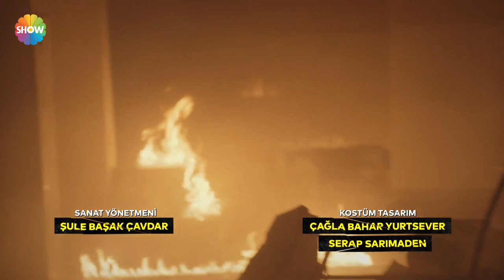Haşmet Ali Rıza'yı durduruyor | Arıza 8. Bölüm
Arıza 8. Bölüm Özeti: Ali Rıza, Ferit ve Hasan’ın yardımlarıyla moloz yığınlarının arasından çıkar, kendine gelir. Artık bir an önce yapmak istediği şey Burak’ı öldürmektir ama Haşmet buna mani olur. Çünkü artık çok daha büyük bir dertleri vardır. Halide ise yurt dışında doktorluk yapabilmek için başvuruda bulunduğu uluslararası bir yardım kuruluşu tarafından kabul edilir. Haşmet, kızını ve konsorsiyumdaki herkesin ailesini koruyabilmek adına zorlu bir görev üstlenir. Ali Rıza ise bu görevde Haşmet’in dediklerini yapmakla yükümlüdür. Görevin sonunda Ali Rıza ve Haşmet’i karşılıklı bir sürpriz beklemektedir.